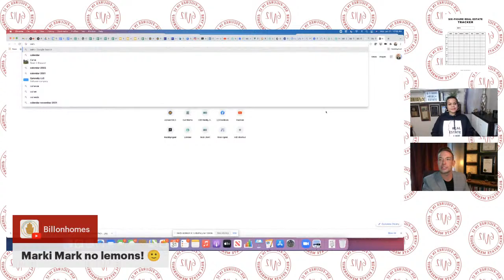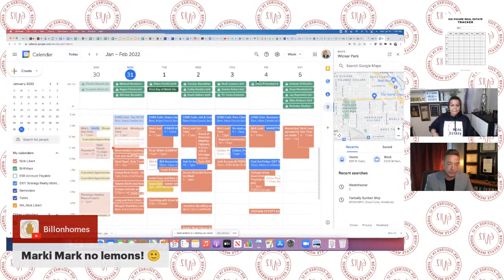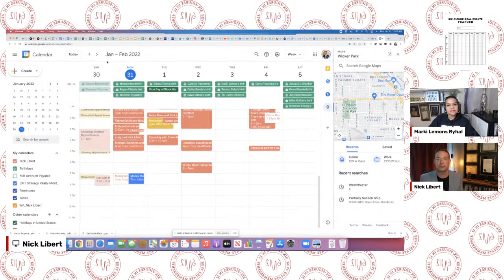Successful Real Estate Business Planning-2022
We want every agent to earn a minimum of $100,000 per year. Are you taking the step to build a sustainable real estate business?